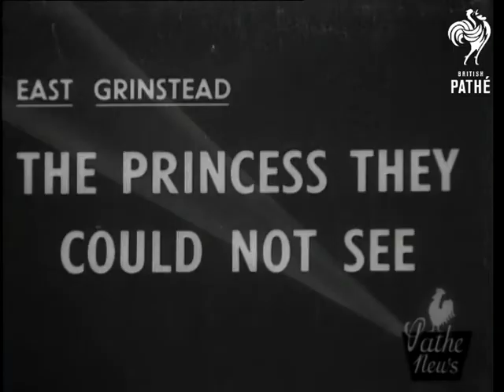It Happened In London (1950)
Full title reads: "It Happened In London".

Intertitle reads: "Westminster".

St. Margaret's Church , Westminster. Society Wedding.

LV St. Margaret's, Westminster, pan to cars. MV Bride, Miss Jane Findley, arriving at St. Margaret's for wedding. SV Bride walking into church. MV Crowd. CU Sharman Douglas, daughter of American Ambassador, leaving church. MV Bride with groom, Earl of Westmoreland, leaving church. CU Pan, bride and groom leaving church. MV Guests leaving church.  MV Bridesmaid running from church.

Intertitle reads: "Lambeth". A Bailey Bridge for the Festival of Britain collapses into the Thames.

South Bank, London.

Various shots of soldiers building Bailey Bridge across Thames. MV Soldiers having rest on riverside. CU Sergeant pointing upwards. MV. Pan from bridge to broken portion in water. CU Bridge in water. MV Bridge in position showing Hungerford Bridge alongside.

Intertitle reads: "The Zoo".

CU Twin bears, Jack and Daphne, pacing impatiently outside door. MV Pressmen pan to bears being fed by keeper Smith. CU Smith feeding bears with treacle. CU Bears taking it in turn to lick spoon. SV Nearest bear making grab for treacle pot. CU Bear's nose in treacle pot. MV Crowd looking over top. CU. Bear running away with spoon. MV. Bears racing round pit. SV. Pressmen. MV Bears racing round pit and chasing birds. CU Bear licking paws. MV One bear in pool. Other falls backward into pool.
 FILM ID:1474.04